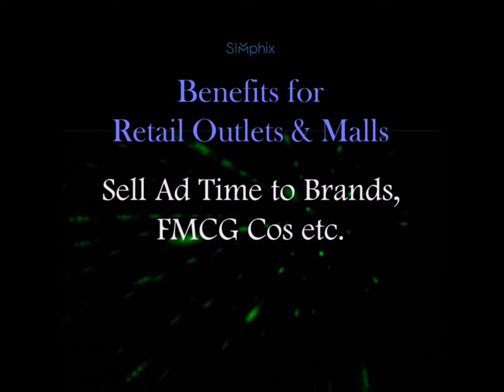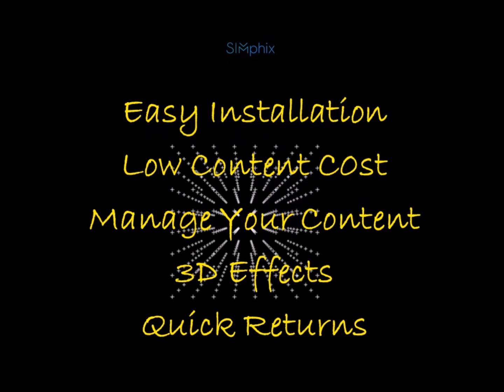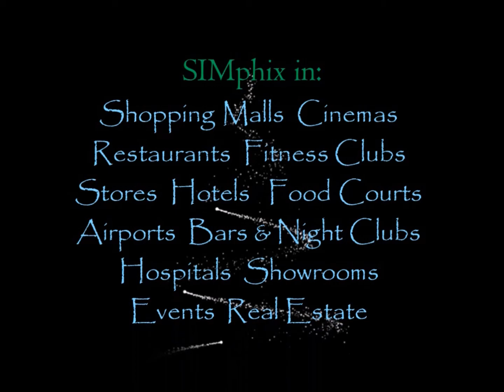Main Device Presentation